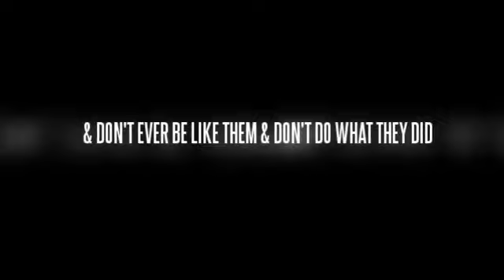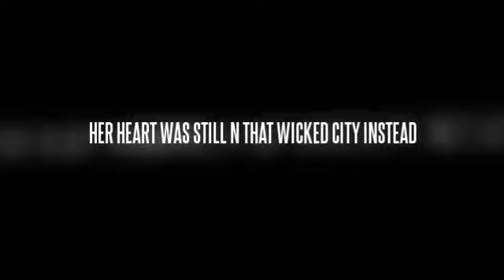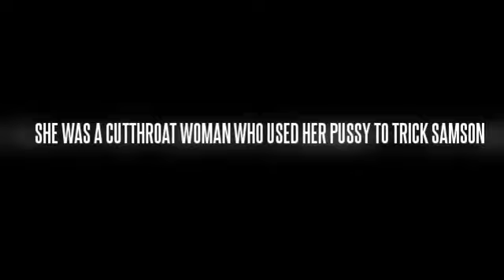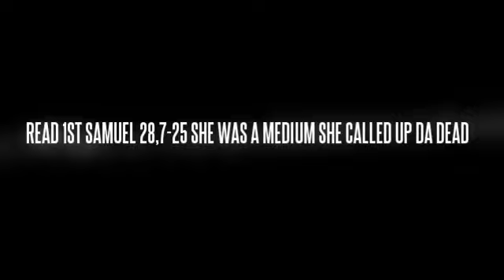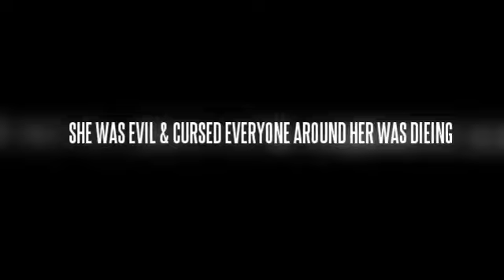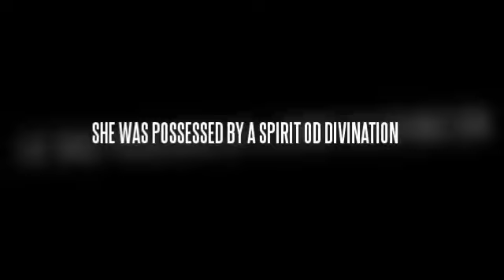Bad & Wicked Women Of The Bible Exposed, Women Please Don't Be Like Them Be Better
Buy Tireo's Album Before I Die 4 Jesus On cdbaby.com & amazon.com & itunes & On Tireo's Facebook Music Page
get Tireo's book titled my past my present my future at xlibris.com & at amazon.com